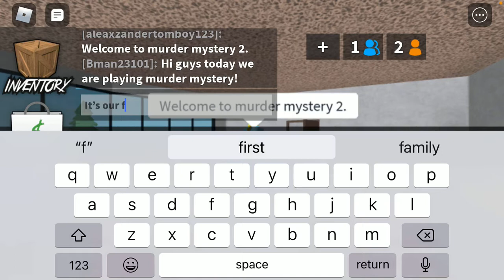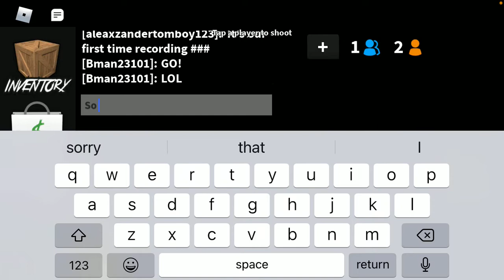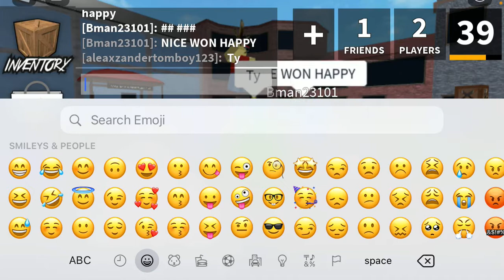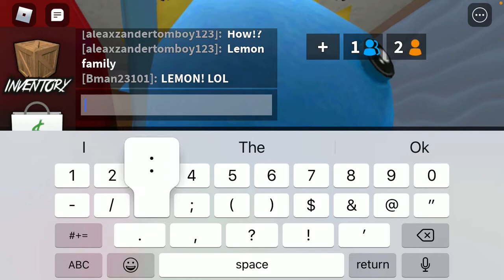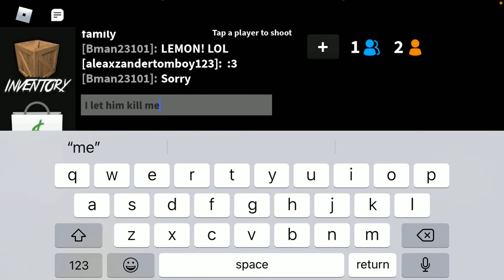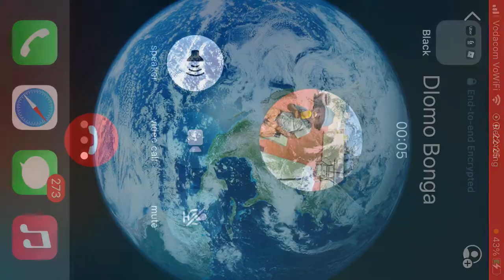WE PLAYED MM2